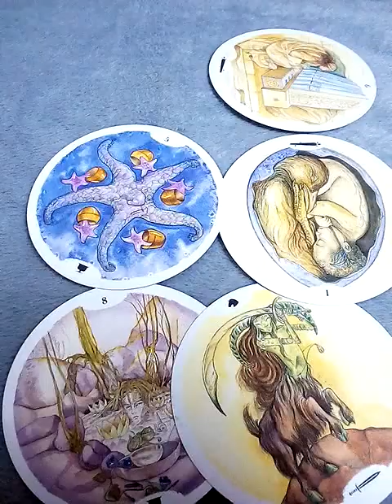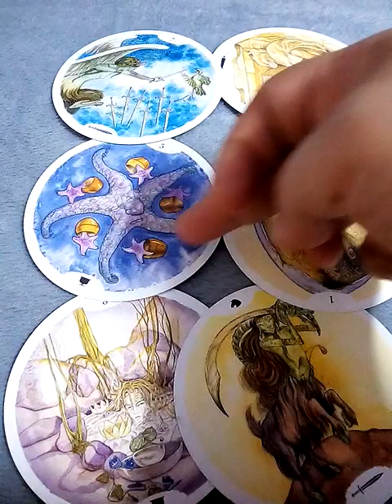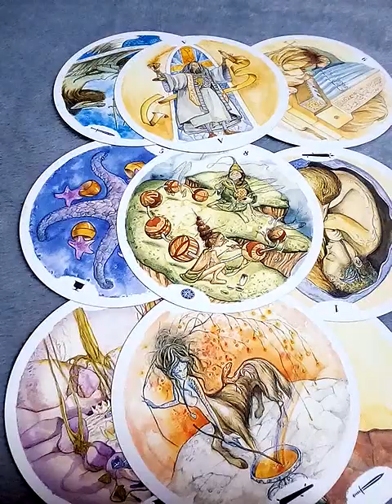ฝันเห็นน้ำพริก ฝันว่ากินน้ำพริก ทํานายความฝัน เลขนำโชค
Line:aetarot24

1จงเลือกไพ่เพื่อทำนายดวง | รวมคลิปอรมณีจันทร์ ชุดที่1 | Pick a card

2 จงเลือกไพ่เพื่อทำนายดวง

3จงเลือกไพ่เพื่อทำนายดวง

4 จงเลือกไพ่เพื่อทำนายดวง

5จงเลือกไพ่ทำนายดวง

6จงเลือกไพ่ทำนายดวง

7จงเลือกไพ่ทำนายดวงเริ่มปี 2564 รายการเพลย์ลิสต์

จิตวิทยา, สร้างแรงบัลดาลใจ, ดูดวงเปลื่ยนชีวิต, อรมณีจันทร์, ดวงแม่น, หมอดูแม่นมาก, ดูดวงออนไลน์, หมอดูออนไลน์, มัลลิมณี, พยากรณ์, เลือกเลข, เลือกไพ่, ไพ่ทาโร่, ไพ่ยิปซี, ไพ่ออราเคิล, เริ่มต้นชีวิใหม่,tarotcard,oraclecard,zodiac,horoscpe,fortuneteller,plam,astrology,miraclelove,angletarot,mystics,witch,plams,wiccamagic,Youtuberhoro,nualwonhora,onmanijan,musiccover,ดวงทั่วไป,ดวงความรักเน้นๆ,ดวงรายเดือน,ดวงรายวัน,ดวง12ราศี,นักกษัตร,ราศี,ทำนายไฝดำไฝแดง ตำราทำนายนรลักษณ์

นาคโลก,ชัยยะ